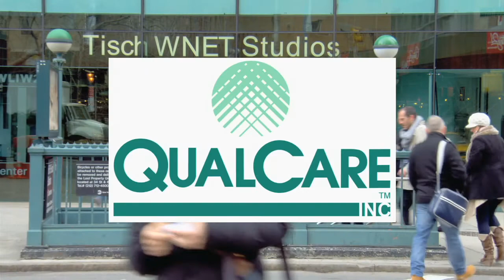"CHICAGOLAND" | Marc Levin | Steve Adubato | One On One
Marc Levin, Executive Producer, "CHICAGOLAND" , describes this eight-part documentary series that brings to light the issues facing Chicago, and many major cities, through a narrative non-fiction format.

5/20/14 #1593